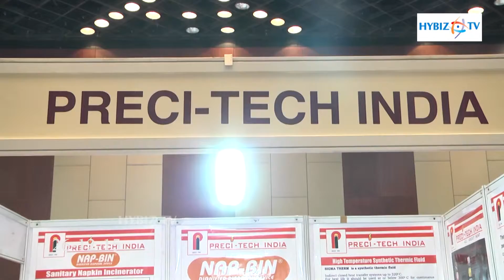Preci -Tech India GO NAT BNI 2015 Hyderabad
Preci -Tech India GO NAT BNI 2015 Hyderabad-hybiz.tv